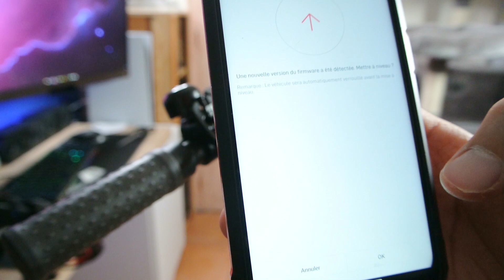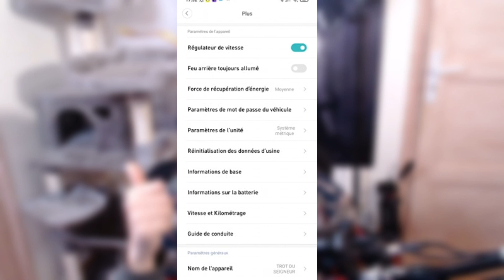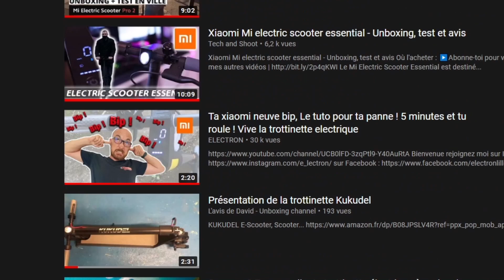LA TROTINETTE ÉLECTRIQUE PARFAITE ET PAS CHER ! Xiaomi m365 pro 2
test fr de la mi Electric scooter pro 2 et je vous donne mon avis après plusieurs jours de test

Xiaomi Pro 2
Xiaomi pro 2 (lien de secours)
Xiaomi 1s

•● Pour m'aider et soutenir la chaine ●•